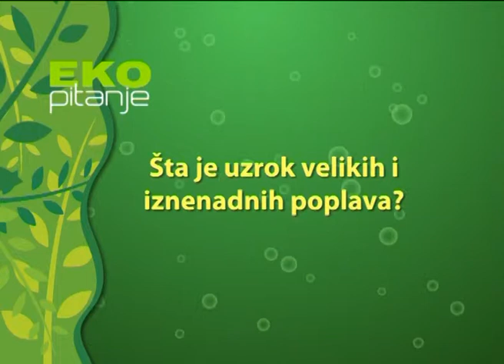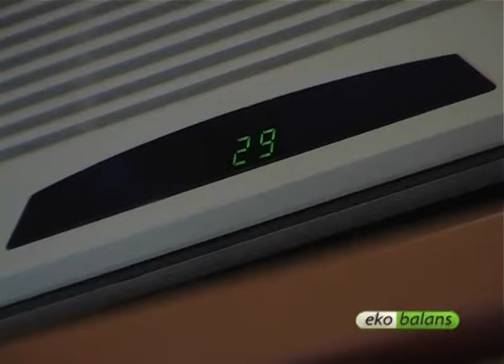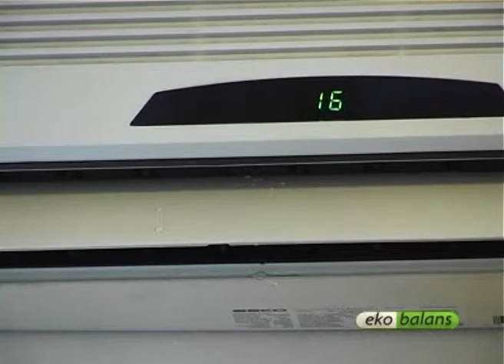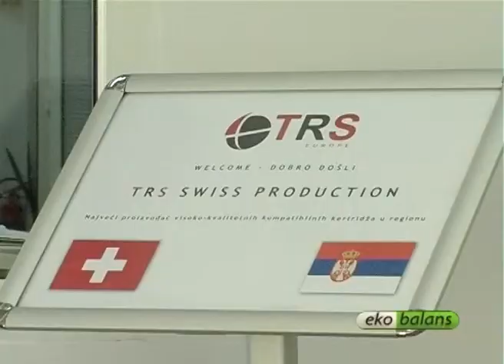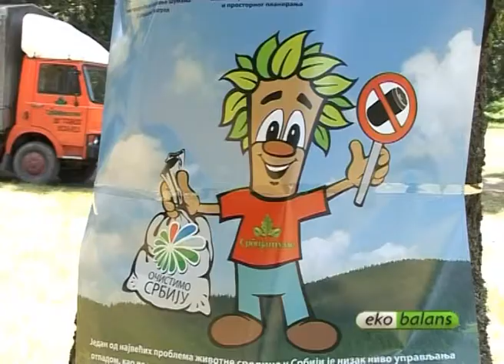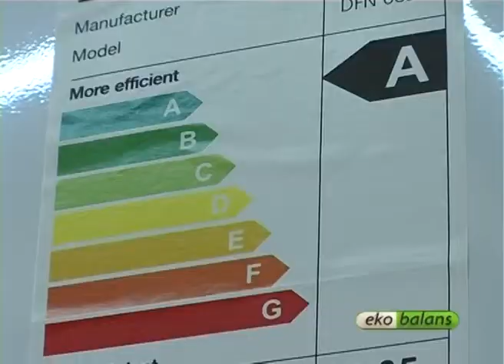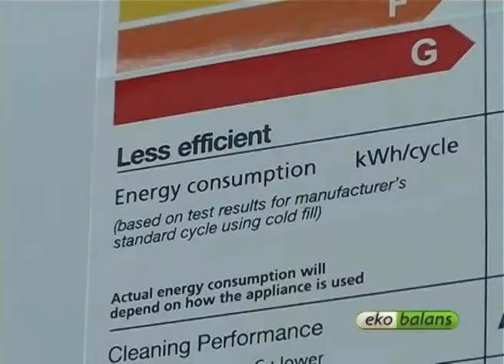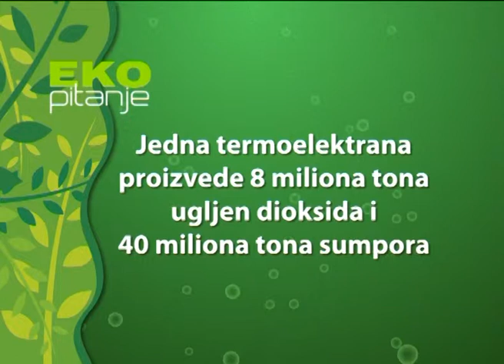Ekobalans 5 - 24.07.2009.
1. Uvod 00:13
2. Pomor ribe u Tamišu 01:19
3. Klima uređaji 02:27
4. Zagađenje u Pančevu 08:05
5. Reciklaža tonera 09:34
6. Očistimo Niš 13:36
7. Energetski razredi 15:34
8. Hibridna vozila 21:13
9. Kompostiranje 22:54